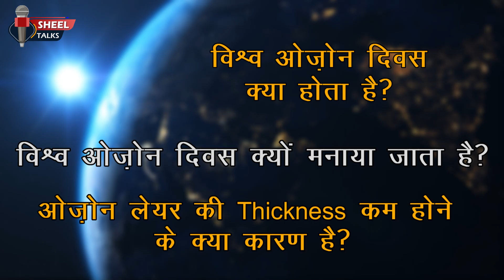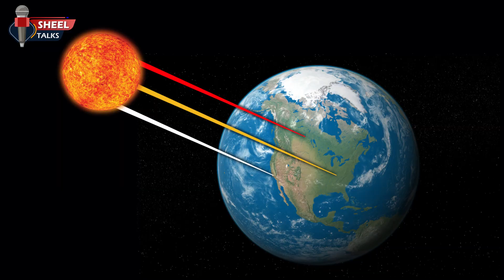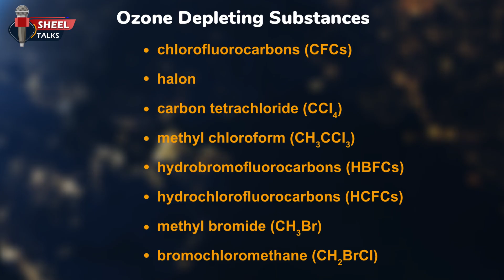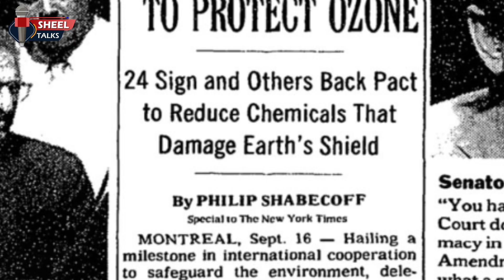World Ozone Day 2023 || History of Ozone Day || 5 Major Points to Prevent Ozone Depletion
World Ozone Day, observed annually on September 16th, serves as a crucial reminder of the global commitment to protect and preserve our planet's ozone layer. This day commemorates the signing of the Montreal Protocol on Substances that Deplete the Ozone Layer in 1987, a landmark international treaty aimed at phasing out the production and consumption of ozone-depleting substances. Over the decades, the collective efforts of nations, scientists, and environmentalists have shown that with dedication and cooperation, we can successfully repair and safeguard the ozone layer, demonstrating the profound impact of global collaboration in addressing pressing environmental challenges. As we mark World Ozone Day, it is a testament to what humanity can achieve when we unite in pursuit of a sustainable and ozone-protected future for generations to come.